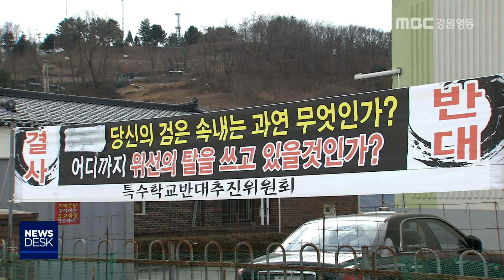[단신]동해특수학교 3월 착공 추진.. 주민 반대 여전190115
동해교육지원청이 특수학교 설립을 위해
오는 3월 착공을 추진하고 있습니다.
           ◀ＥＮＤ▶

  동해교육지원청은 지난달 31일
동해시에 요청한 학교시설사업 시행계획 협의가 마무리되면 오는 3월 동해특수학교 설립을 위한
공사를 시작할 계획이라고 밝혔습니다.

  공사가 예정대로 진행되면
내년 말에 건축을 마치고
2021년 3월에 개교할 계획입니다.

  동해특수학교 설립에 반대하는 주민들은
이에 대해 아무런 협의가 이루어진 게 없으며
반대 입장에 변함이 없다고 밝혔습니다.